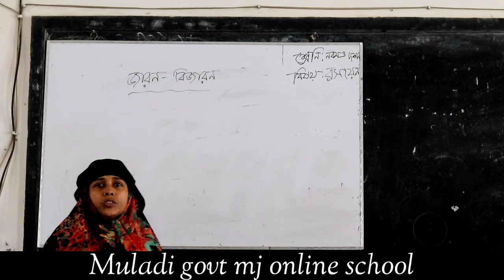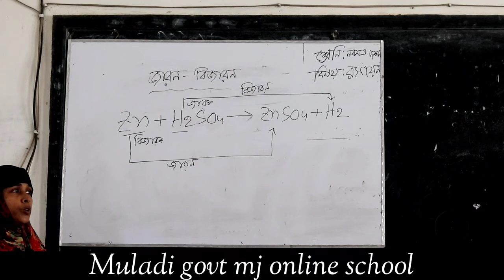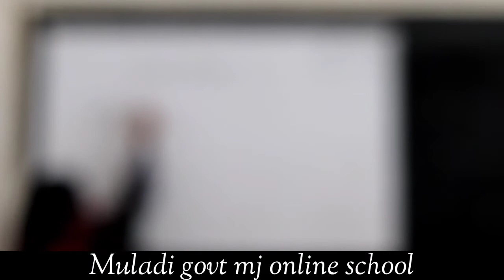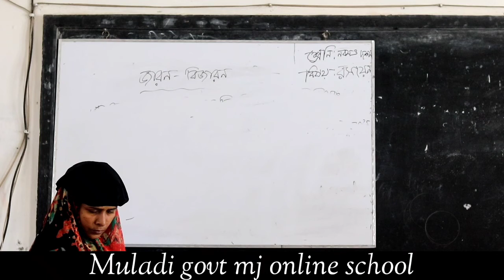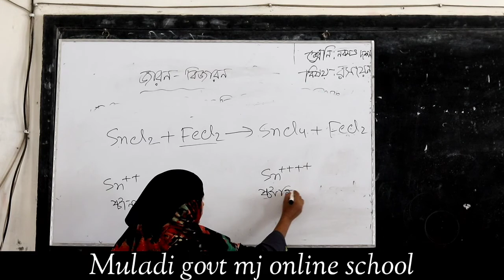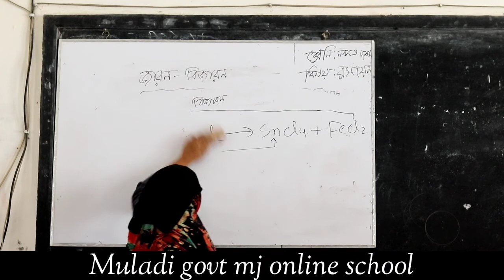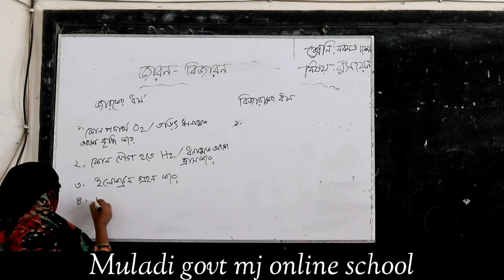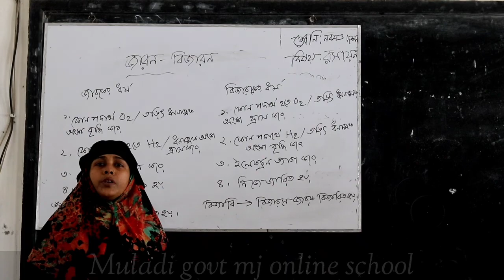Muladi Govt Mj Online class 2020. Sub - Chemistry. Class -10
Muladi Govt Mj Online class 2020.
Sub - Chemistry. Class -10